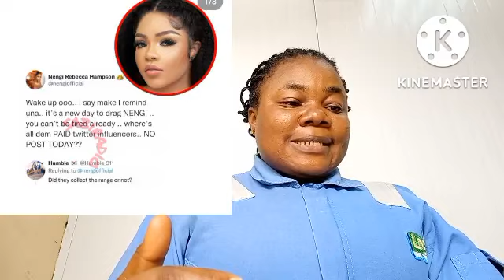Bbnaija2022:Phyña who sent me on a mission ßetràyèd me-Amaka.Amaka h!d food in house#bbnaija2022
It was Phyna  who sent me to tell chichi about her relationship  with Grovy,Amaka hid food in Biggie's  house